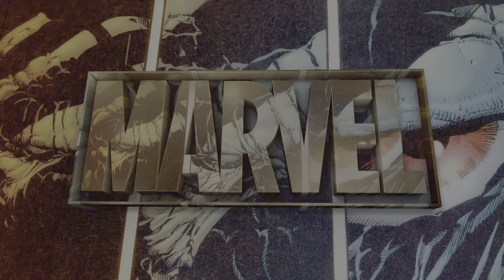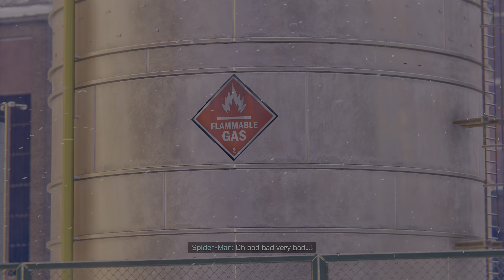Welcome to NYC 🎥 Spider-Man: Miles Morales #1 | RTX 4090 DLSS 3.0 🎮 HDR 4K60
Even in 2022, Spider-Man, uh, webs his way.

Maxed out graphics settings. 4K. Commented Gameplay.